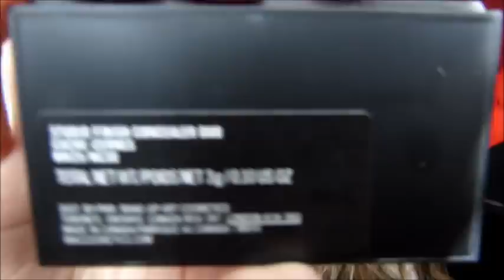Spring Haul: Pacsun, MAC, Forever 21 & More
Spring & summer haul
I hope you guys enjoyed even though i didn't get that much!! im still trying to save money :)
-Rachel
How old are you?
-15
What grade are you in?